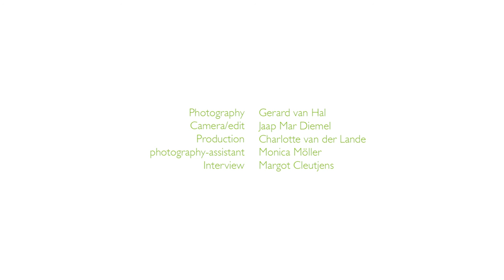Gemini movie what home means to me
Gemini on tour: what home means to me

We asked passers-by in Rotterdam, Vlissingen, Antwerp and Cadzand what home means to them. Sitting on the Gemini chair designed by Ben van Berkel/ UNStudio for Artifort passers shared their story. What does home mean to you?